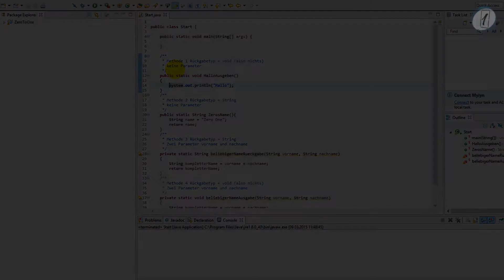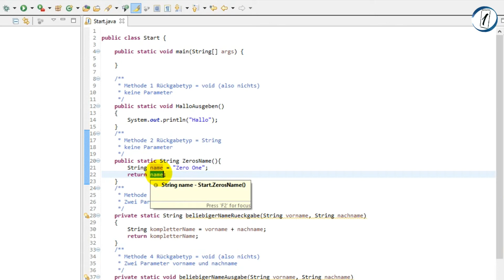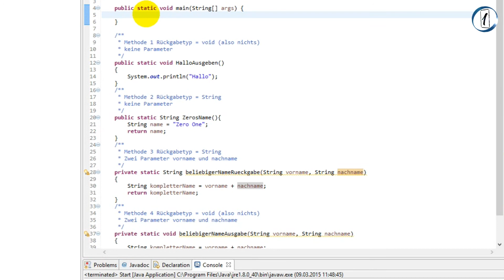Java lernen Part 12.1 - Die Syntax von Methoden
Das lernst du in diesem Video:
► Methoden praktisch anwenden
► Die Syntax von Methoden kennenlernen

Du möchtest Java programmieren lernen? Willst aber auf keinen Fall aufwändig vor einem Berg voller Bücher sitzen und tausende von Seiten in Dich hineinfressen? Du hast langweilige Lernmethoden satt?
Dann bist Du hier genau richtig. Zero to One ist der einfachste und schnellste Weg spielend leicht Java zu lernen. Dieser kostenlose Java-Video-Kurs bietet Dir einprägsame Grundlagen-Tutorials und wird Dich step-by-step bis zur Entwicklung deiner eigenen Programme begleiten. Überzeuge Dich selbst und entdecke die unendlichen Möglichkeiten des Programmierens mit Zero to One.

Immer und überall zeitsparend Java lernen, egal ob mit PC, Laptop, Smartphone oder Tablet.

Zero to One - Dein Online Java Videokurs
Zero to One - Dein Java Lernprogramm